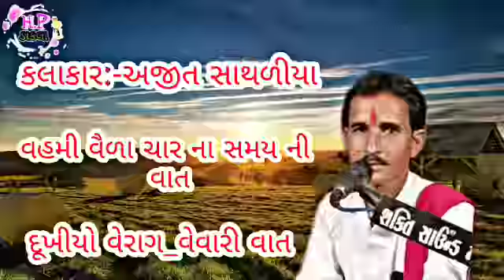Ajit Sathliya | vahmi vela no verag | Char na samay no dukhiyo rag | Hp dakla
Kalakar | Ajit_sathliya

(Char na samay no dukhiyo verag)

Vahmi Vela no verag

Upload by, Hp_dakla
Lebel, by, Hp_dakla

Dhanyavaad.